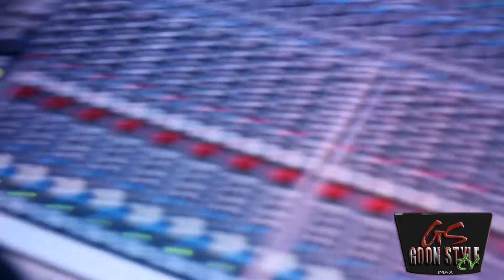GSTV EPISODE 2 1080P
FOR VIDEOS AND INTERVIEWS FWM ON TWITTER
LOL THESE NIGGAS 2 FUNNY THIS JUST A LIL SNIPPET OF HOW WE GET DOWN ,NEXT EPISODE IT GETS REAL!!